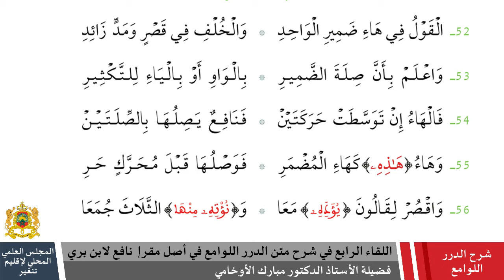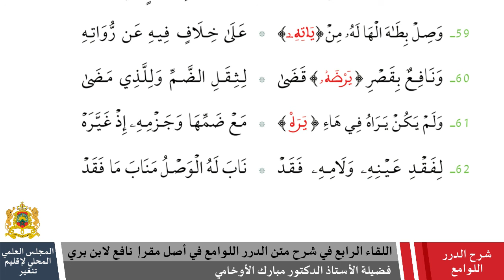اللقاء الرابع في شرح الدرر اللوامع: ميم الجمع وهاء الكناية.